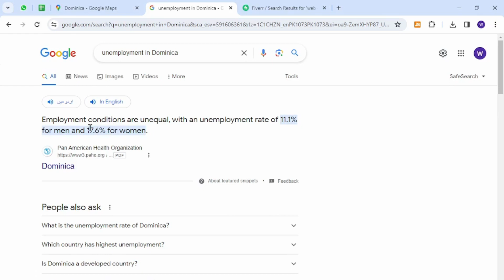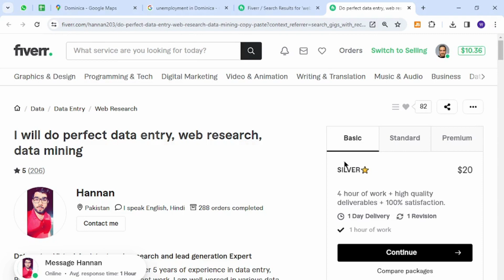✅ How To Make Money Online As A Beginner Using Your Keyboard From Dominica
Unlock the secrets to earning money online from the comfort of your home in Dominica! This step-by-step guide is tailored for beginners, revealing proven methods that require only your keyboard. Learn valuable tips and strategies to kickstart your online journey, no matter your location. If you're ready to turn your keyboard into a money-making tool, watch this video now!

Key Learning Points:
- Beginner-friendly methods for making money online
- Harnessing the power of your keyboard for online income
- Tailored tips for earning from Dominica